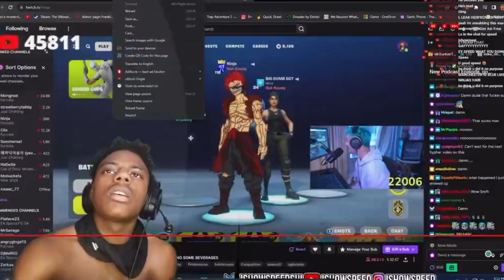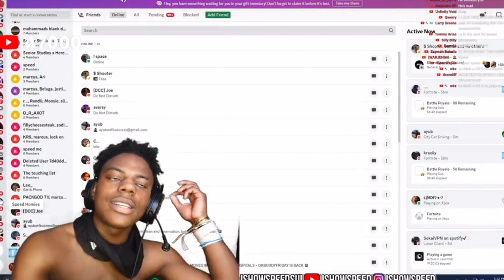Epic Fail: IShowSpeed Leaks Ninja’s Private Discord!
You can send me news on my Twitter account.

Join us as we dive into the hilarious chaos that ensued when YouTube streamer IShowSpeed accidentally leaked Fortnite star Ninja’s private Discord server during a live stream. Packed with A-list celebrities and top Fortnite players, the server was a gaming paradise until Speed’s blunder turned it into a wild west. Watch the video to find out how Ninja handled the situation and what this means for future gaming sessions.